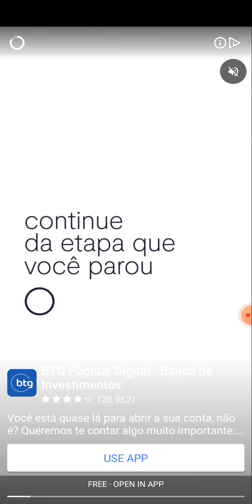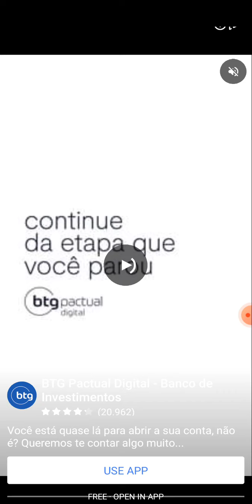Criei Plantas para Derrotar zumbis gigantes!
hoje eu vou jogar Merge plants vs zombies espero que gostem😃😝